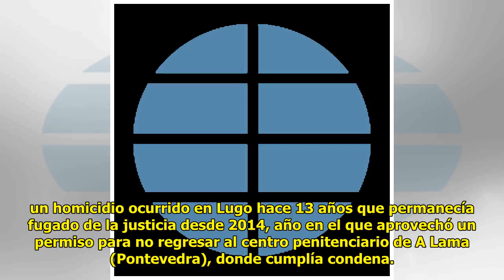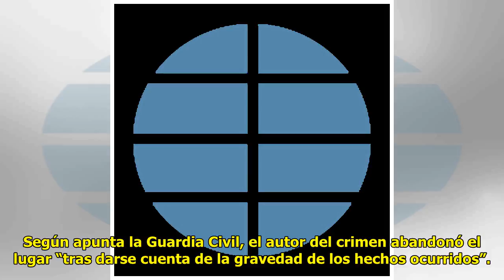El Gobierno busca fórmulas para ningunear al Senado y evitar un…